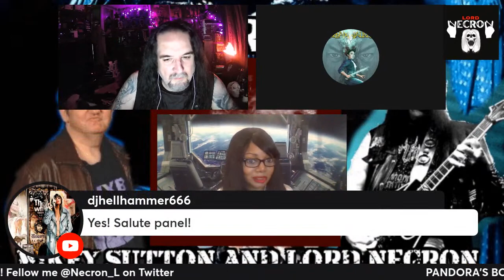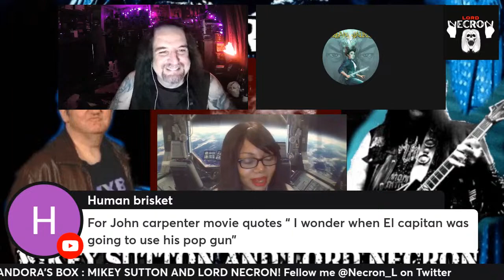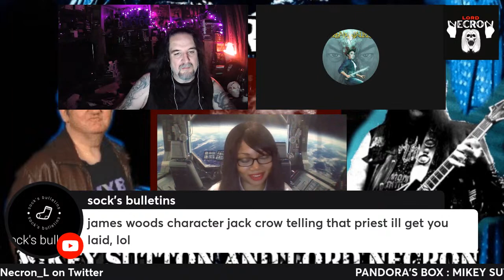Pandora's Box: John Carpenter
Mikey and I will discuss John Carpenter classics! Halloween,  Escape From New York, They Live and so on! Plus special guest Retro Nerd Girl!